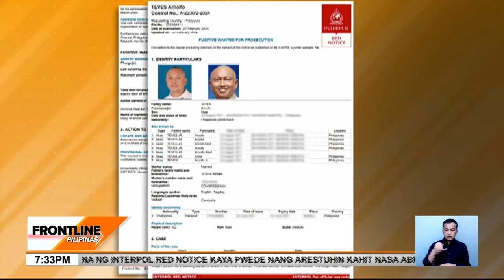Teves, kasama sa Red Notice list ng Interpol | Frontline Pilipinas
FrontlinePilipinas | Kasama na si dating congressman ArnieTeves sa Red Notice ng Interpol. Pero hindi nababahala rito ang kampo ni Teves. News5 | via Gary de Leon